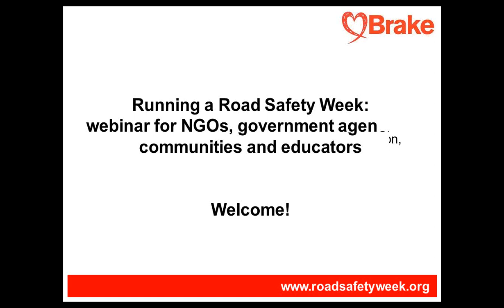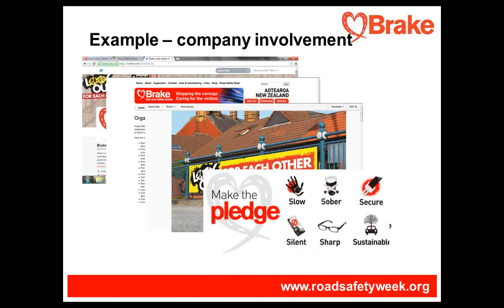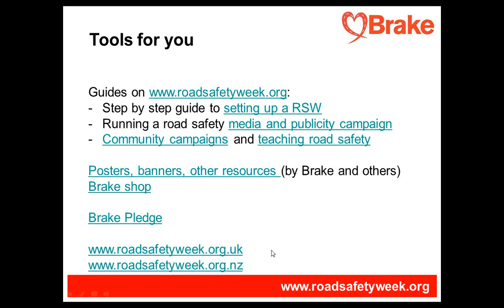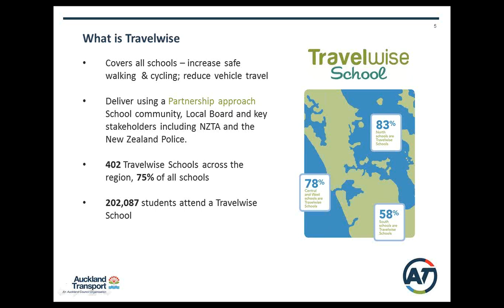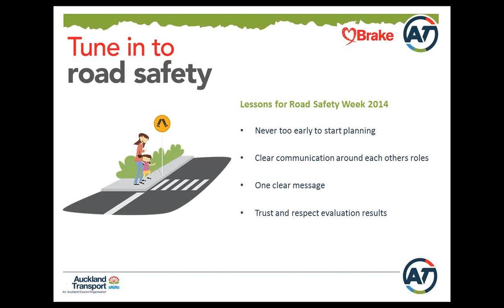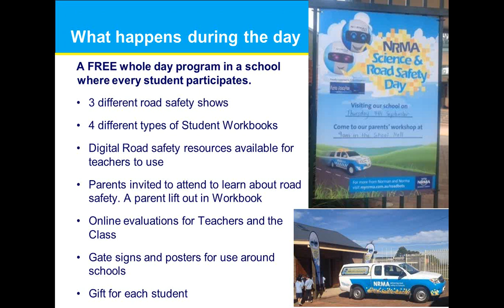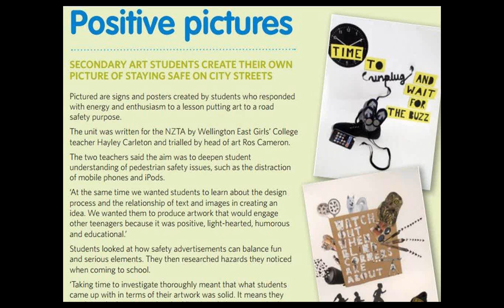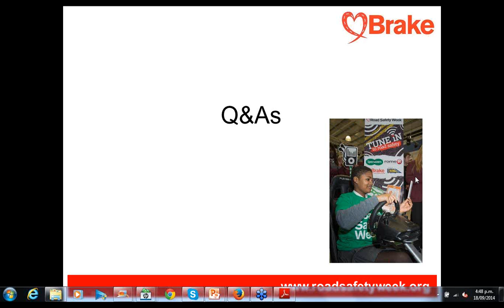Running a Road Safety Week: webinar for NGOs, government agencies, communities and educators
This webinar, recorded on 18 September 2014, shows what Road Safety Week organisers can do as part of their Week, where to start for first-time organisers, and how Road Safety Weeks can impact on road safety in their country or locality. Speakers include Caroline Perry, development director at Brake, Venera Owens, senior education & information manager at National Roads & Motorists Association (Australia), Melanie Turner, regional advisor at Auckland Transport, and Raewyn Baldwin, senior advisor education at New Zealand Transport Agency.